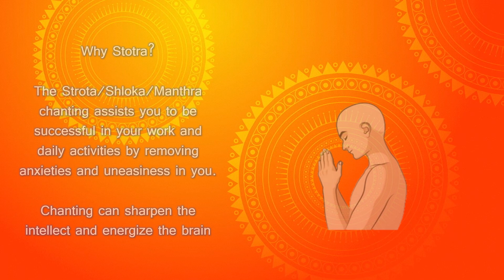Spiritual Unit: Your Destination for Inner Peace and Enlightenment |Channel Trailer and Introduction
Welcome to Spiritual Unit, your destination for inner peace and enlightenment. Our channel is dedicated to helping you connect with your spiritual side and find the peace and clarity you need to live your best life.

Whether you're looking for guided meditations, spiritual teachings, or just a community of like-minded individuals, you'll find it all here on Spiritual Unit. Our videos are designed to help you deepen your spiritual practice and connect with your higher self.

In this channel trailer and introduction, we'll give you a sneak peek at what you can expect from our channel. You'll meet our team of spiritual teachers and get a taste of the content we offer.

So if you're ready to embark on a journey of self-discovery and spiritual growth, be sure to subscribe to our channel and hit the notification bell to be notified when new videos are released.

Thank you for joining us on this journey to inner peace and enlightenment.

Spiritual Unit Channel is to promote spiritual, cultural and deep-rooted Indian traditional aspects.
This is bringing awareness of unique traditions, customs  and values of Hinduism.
The most common rituals in Indian households are Pooja, Meditation, Prayers, Yoga,
Recitation of scriptures from Bhagavad Gita, Bhajans, Performing charitable work. Visiting a temple, and Chanting the name of beloved God.

Spiritual Unit team is focusing on Indian household rituals and bringing it to you in a simplified way to improve knowledge and ethical values.

The Strota/Shloka/Manthra chanting assists you to be successful in your work and daily activities by removing anxieties and uneasiness in you.

The Bhagavad Gita is the eternal message of spiritual wisdom. The Gita helps person to achieve mental toughness, mental peace and lead life with positive attitude. By reading/listening Gita essence one can be at the helm of the spirituality.